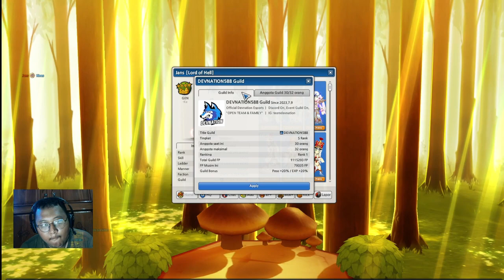Perbedaan Nang In VS Demon Lord Tipis Banget Lost Saga Origin | Nang In Gameplay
Tonton keseruan Nang In lost saga origin gameplay dengan judul " Perbedaan Nang In VS Demon Lord Tipis Banget Lost Saga Origin | Nang In Gameplay " sampai habis dan jangan lupa klik tombol like share dan subscribe ya.

Terima Kasih